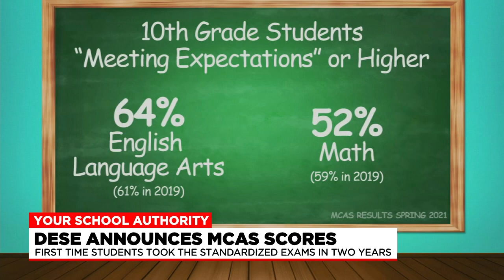Parents react to MCAS standardized exam results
While some think the test results are reflective of a lack of in-person learning, others are calling for the assessments to be abolished altogether.